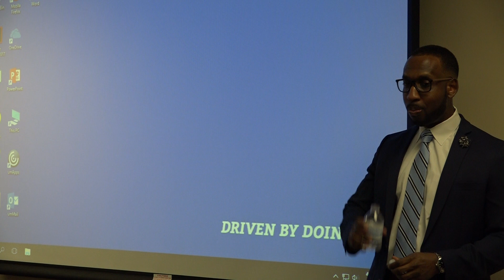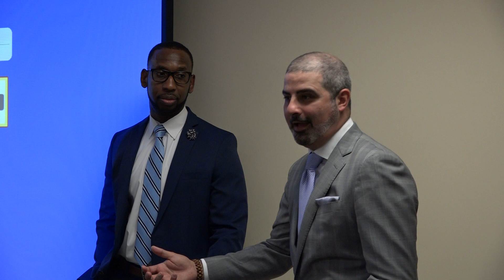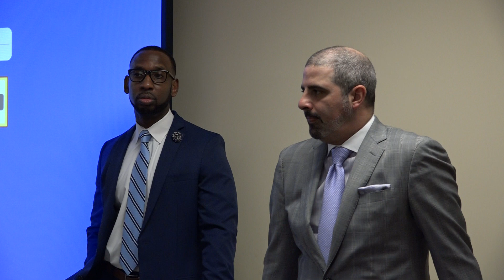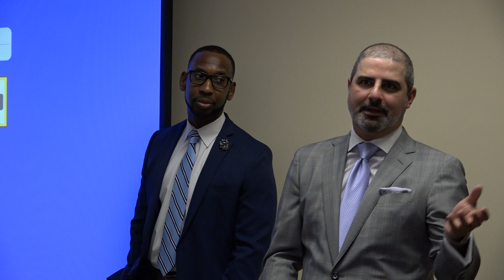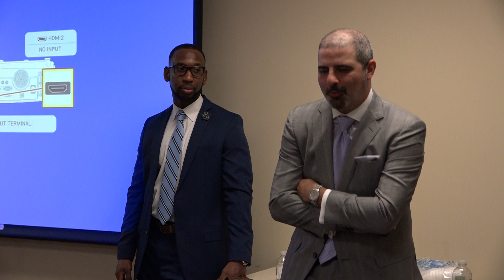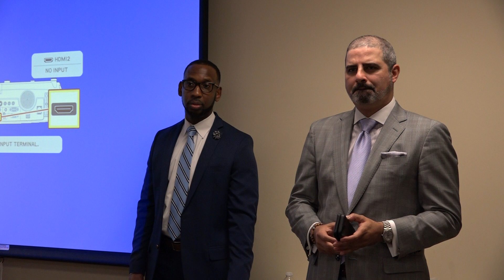This Week's Speaker. Date: 9/12/2019. Part 2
Andre Jackson and Romeo Khazen

Horseshoe Casino

The Casino industry is thriving and very diverse.  Come and learn from two industry executives. Romeo Khazen as Regional Director Of Player Development at Caesar's Entertainment in Tunica. Specialties: Guest relations and PR. Andre Jackson as Regional Vice President of Hospitality at Caesars Entertainment Corporation. Caesars Entertainment is one of the world's most diversified casino-entertainment providers and the most geographically diverse U.S. casino-entertainment company. Since its beginning in Reno, Nevada, in 1937, Caesars Entertainment has grown through development of new resorts, expansions and acquisitions. Caesars Entertainment's resorts operate primarily under the Caesars®, Harrah's® and Horseshoe® brand names.